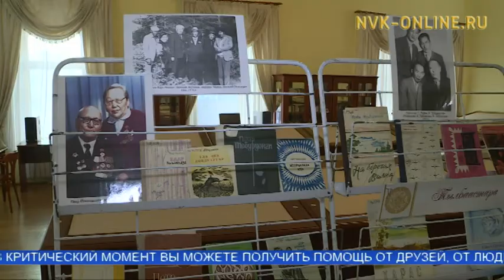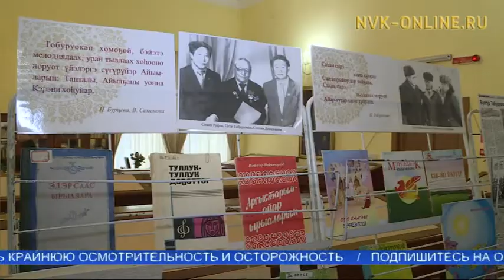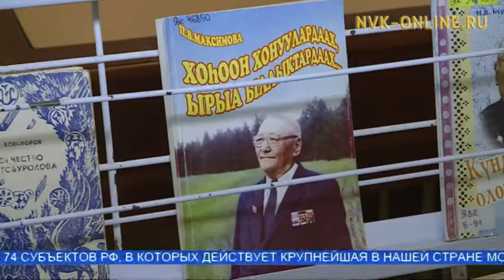Петр Тобуруокап төрөөбүтэ 100 сылыгар аналлаах тэрээһиннэр түмүктэннилэр